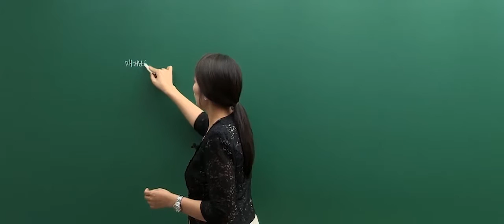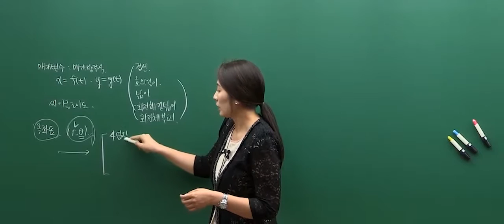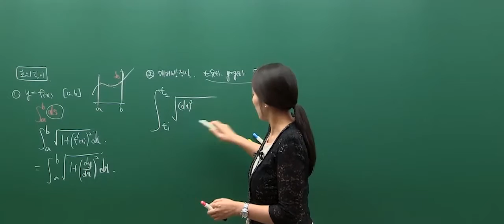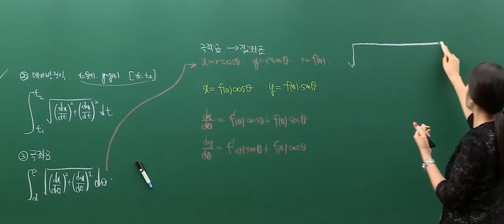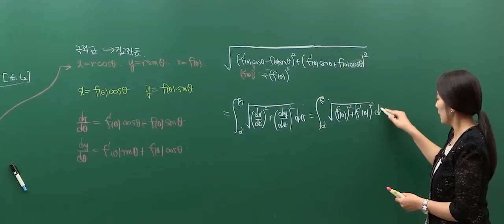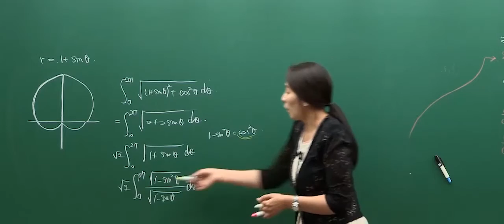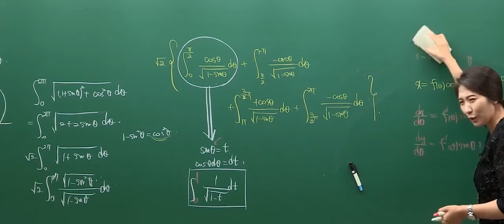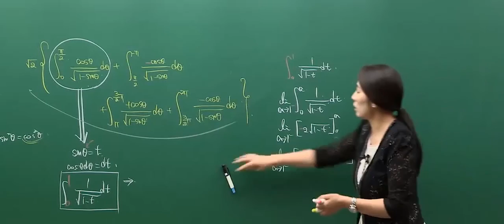스페셜 강의모음 김도이P